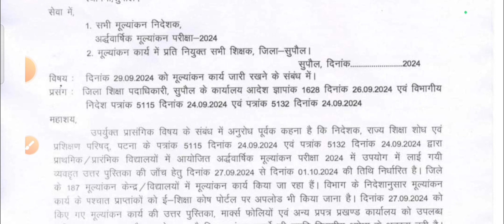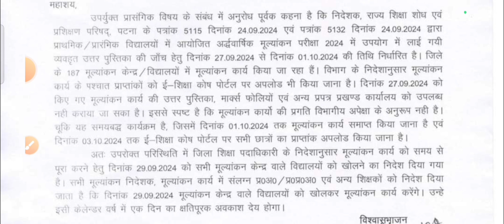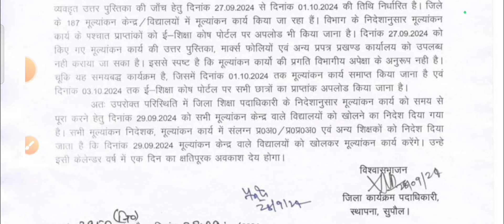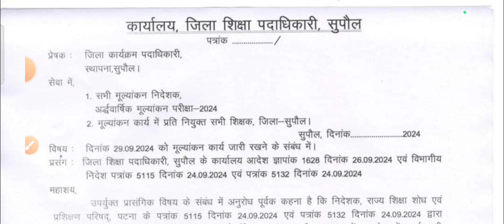कल रविवार को भी होगा उत्तर पुस्तिकाओं की जांच | मूल्यांकन केंद्र रहेगा खुला | मिलेगा क्षतिपूरक अवकाश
vishist teacher news

vishist teacher news today

vishist teacher latest news

vishist teacher latest news today

bpsc teacher latest news today live

bpsc teacher latest salary

bpsc teacher latest

bpsc teacher latest update today

bpsc teacher 3.0 latest news

bpsc head teacher latest news

bpsc teacher news today live

bpsc teacher news update today

bpsc teacher news 3.0

bpsc teacher news latest

bpsc teacher news live

bpsc teacher news cut off

bpsc teacher news exam date

bpsc teacher news update

niyojit teacher

niyojit teacher bihar

niyojit teacher

नियोजित शिक्षक

नियोजित शिक्षक का आज का ताजा
समाचार

नियोजित शिक्षकों का विवरण

नियोजित शिक्षकों का वेतन

नियोजित शिक्षकों का ताजा खबर

नियोजित शिक्षक समाचार